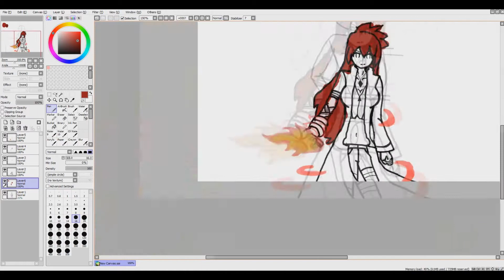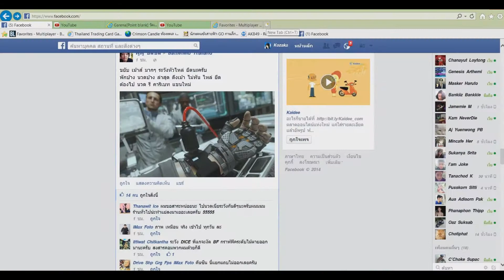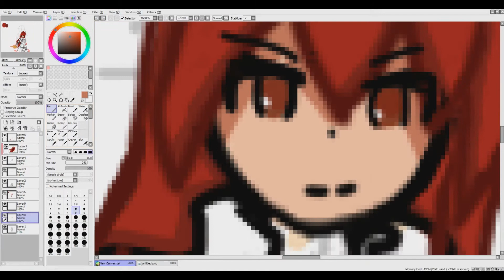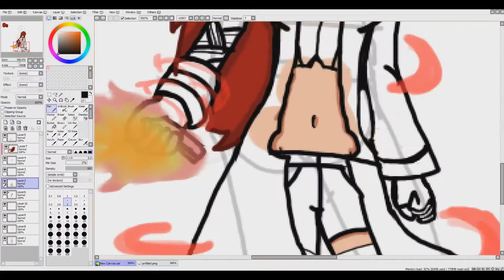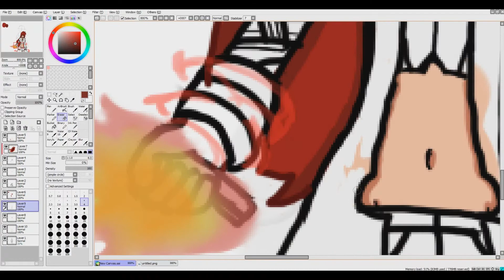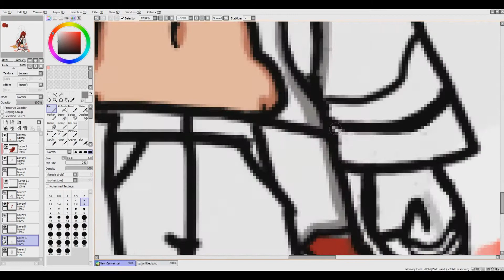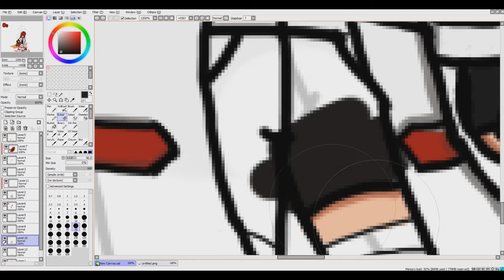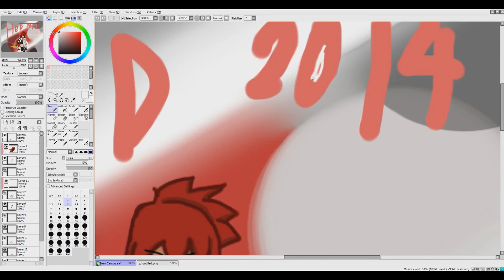ฉลองวันเกิดตัวเอง 13 Nov 14 : Speed Paint : Elesis (Elsword) เมาส์หนู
อย่าลืมชอบก็กด Like Sub Fav Share คอมเม้นติชมกันมาครับ
วาดฉลองวันเกิดตัวเอง